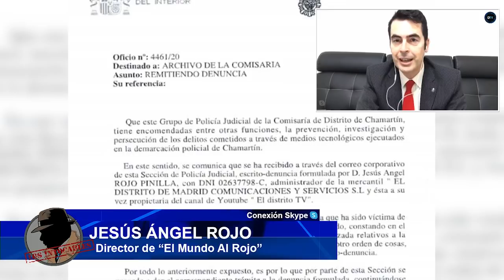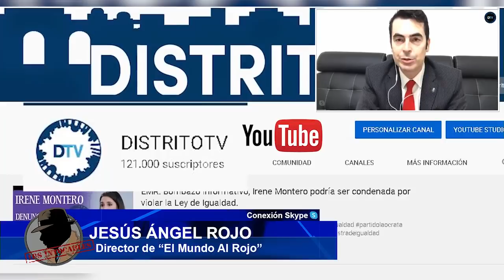JESUS Á.ROJO: Hemos recuperado el canal de YouTube DISTRITOTV, aunque hayan intentado silenciarnos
DISTRITOTV JESUSANGELROJO ataquealcanal de youtubeDistrito Televisión es un canal de televisión que incluye información política, económica, deportiva y social, películas, series y documentales. Lo puedes ver en la TDT de Madrid en las frecuencias 24, 45 (666 MHz) y 57 (760 MHz) , y en nuestro canal de Youtube